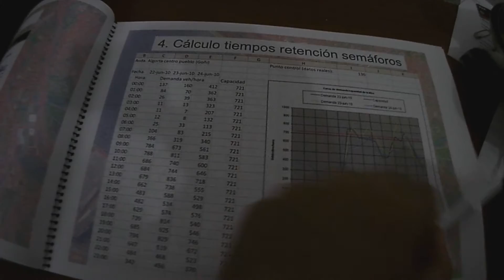Un ingeniero propone soterrar el tráfico en Andrés Cortina contra el caos circulatorio en Algorta